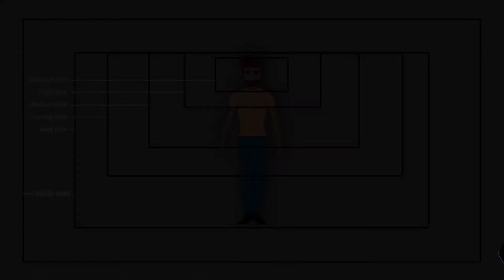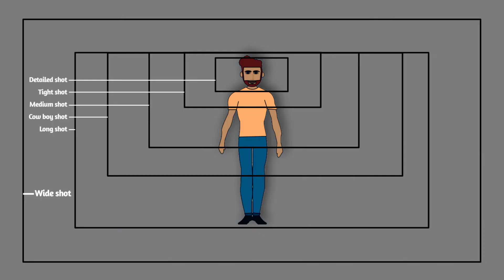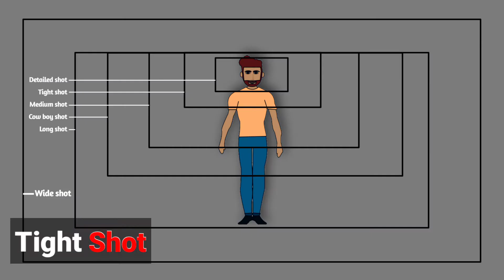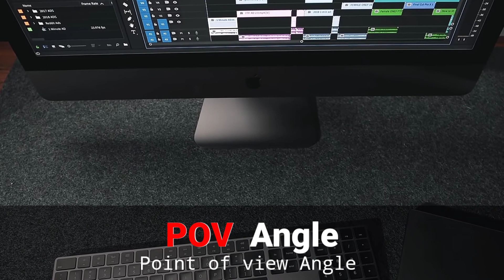How to Shoot Cinematic video | Best camera angles for comedy videos | Comedy videos kaise shoot kare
About this video-:
in this video you can learn how to shoot a video
this video is about, how to Shoot a video with different camera angles. Camera angles used in movies and in a cinematic video